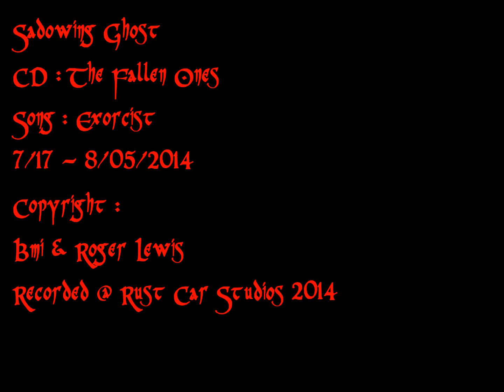Exorcist : The Fallen Ones : Shadowin Ghost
BAND : Shadowin Ghost
CD Title : The Fallen Ones
Song : Exorcist
Recorded @ : Rust Car Studios
07/20/2014

SADOWINGHOST: Members
Roger Lewis : Guitars And Vocals
Matthies Lewis : Guitars
Edward Garcias : Drums

Art Work By : Roger
Lewis

Publisher : Rust Car Studio's ..
Roger Lewis & Shadowin Ghost & BMI music performing right organization.
Copyright Underlaw.1987 -2014 SG.

Exorcist
Written By: Roger Lewis                 07/17/2014

No reason why
That i’m still enlight
For all the damn i have deported to
Hell I’ve Tried
Running for my life
God knows why
In the darkness i’ve crawled through
All that fire
I See the demons in the Light

( Chorus )

Lord I know my place an
I cannot escape
Demons chasing
Cannot Arise
Started I
Wrong turn in life
The path I’ve chose

( Solo )

Now that time
Everybody’s died
I’m left alive
With no one by my side
That I called to
Past time
Can’t find my self
Without you
Demons fight
No one can never they disobey

( Chorus )
I cannot escape
Demons chasing
Cannot Arise
Started I